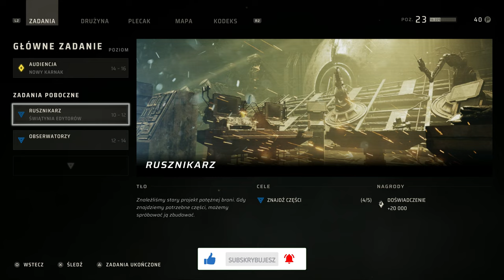Miasma Chronicles PL | Playstation 5 | #30 Diesel Diamedes X5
Hej. Drogi widzu, jeśli chciałbyś mnie wesprzeć w rozwoju kanału i zakupie nowych gier, to zapraszam za każdą złotówę będę wdzięczny ❤